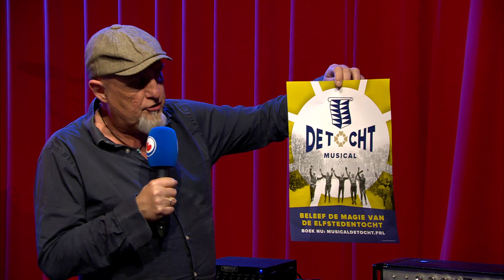Noardewyn Live mei Sjoerd Ensa, Blanko, Vernoemd naar Greta, Jaap Mulder, waddensea Jazz en De Tocht